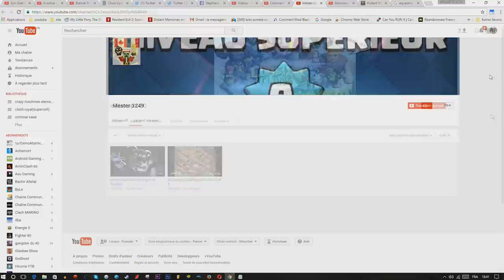clash royal je suis un vrai joueur, moi